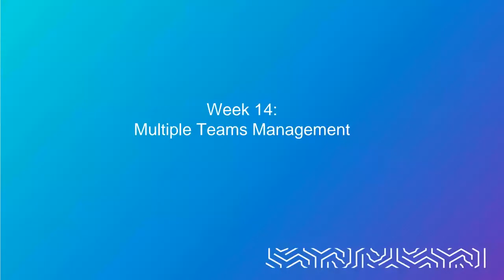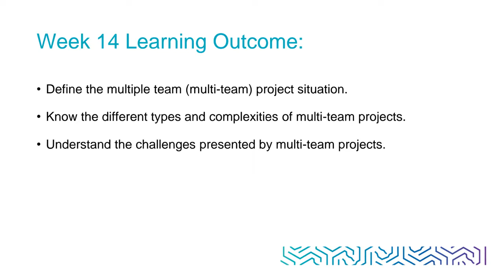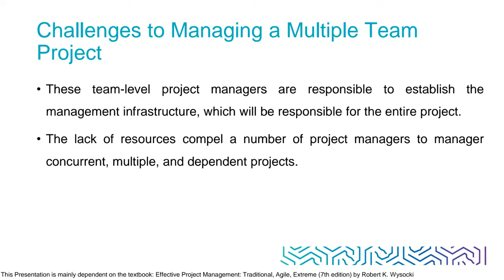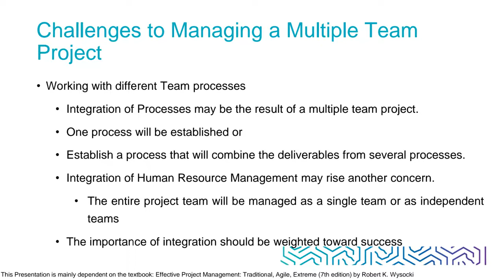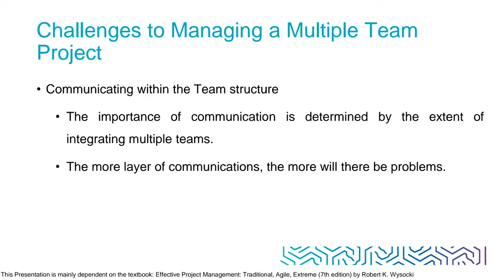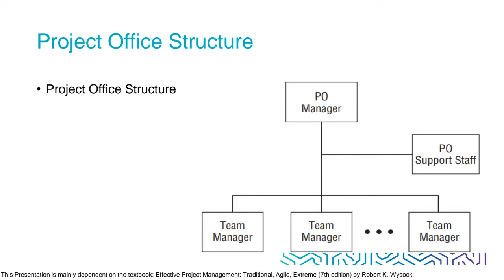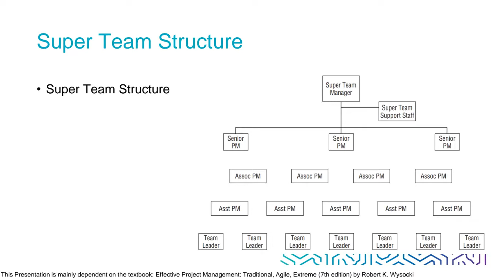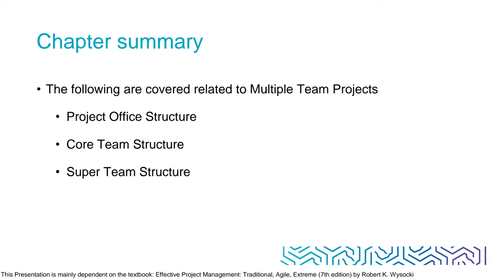270 week 14